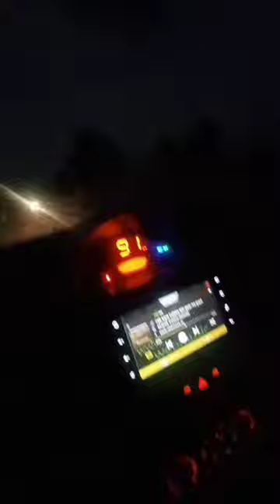90 km/h speed car driving with heavy driver